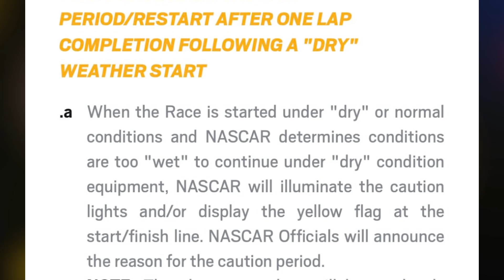Racing in the "Rain" | NASCAR Daytona Road Course Review & Analysis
Listen to new episodes on the Out of the Groove Podcast Network